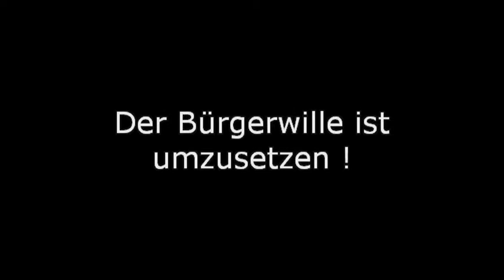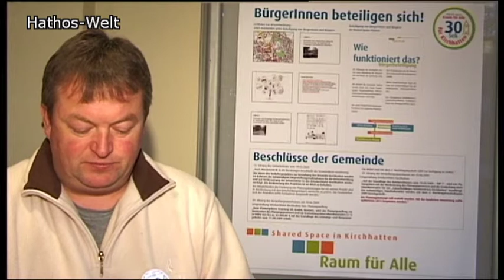Shared Space, der Wille des Bürgers ist umzusetzen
Andreas Richter sprach über das zukunftsfähige Kirchhatten.Das Video von Hathos-Welt aus 2009 dazu hier: